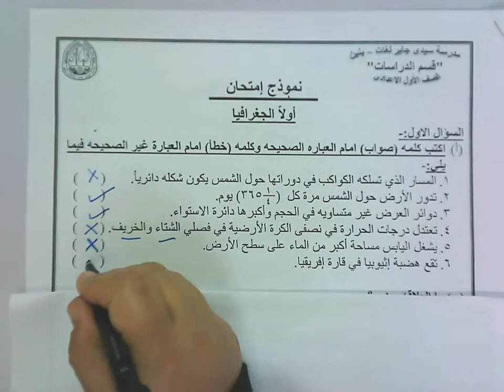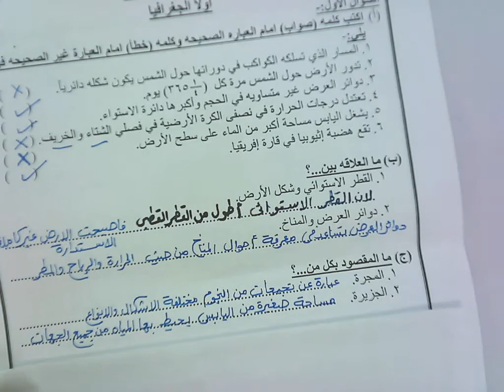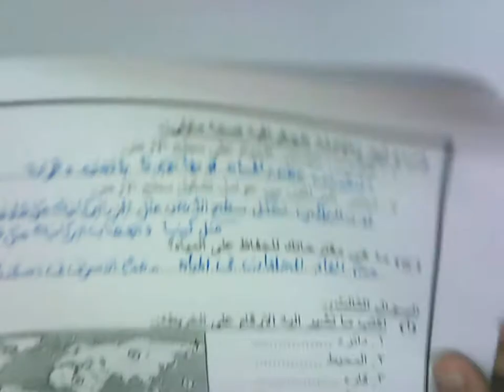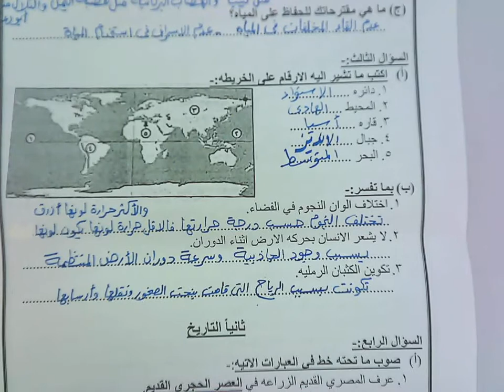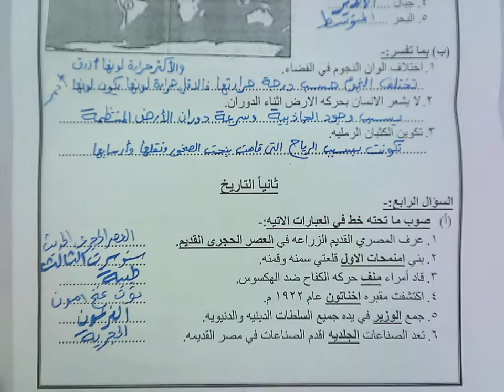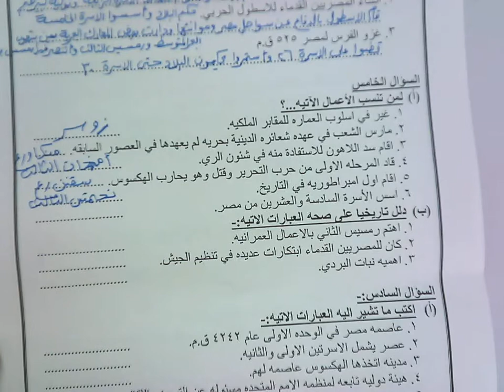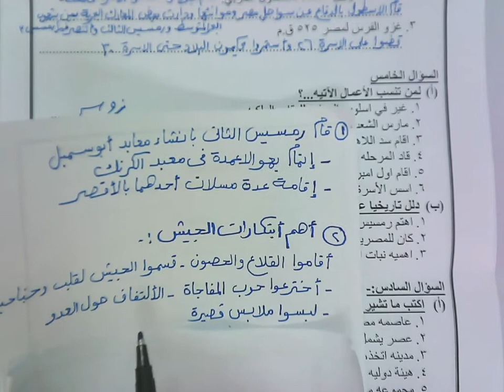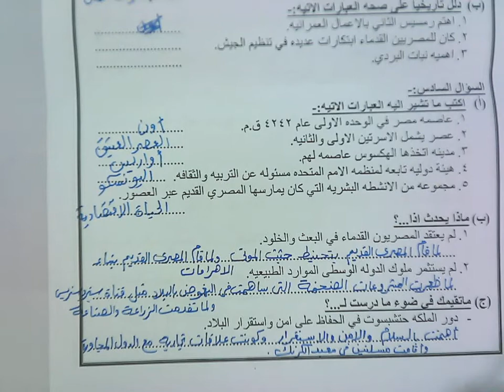مراجعة دراسات للصف الاول الاعدادى